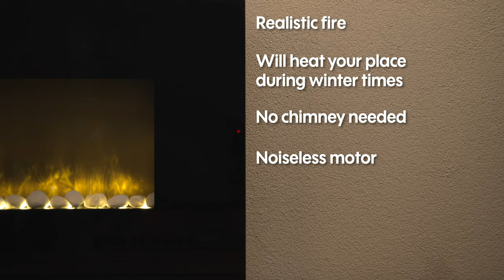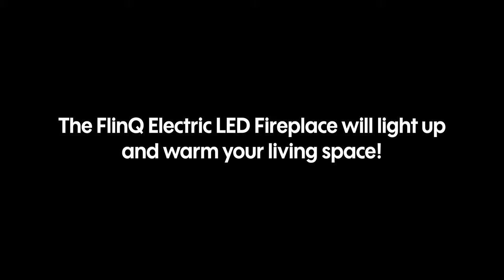FlinQ Electric Fireplace with Remote Control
Nothing as nice as a cozy and heated living room when it’s dark and cold outside. You hear the rain ticking against the windows, you see the snow falling down, there is only one thing you can think of: warmth. With the FlinQ Electric Fireplace with Remote Control you easily create a warm atmosphere in your home.

You can control this decoratice fireplace remotely, with the supplied remote control, or via the control panel on the fireplace itself. Sit comfortably on the couch while setting the warmth at one of the two levels. Or use the timer function to control the fire!

The FlinQ Electric Atmospheric Fireplace with Remote Control is equipped with an extra silent motor, which appreciates the peace in the house. The heat is spread through the top of the fireplace.

The FlinQ Electric Fireplace has a width of 94 centimeters, is 48 centimeters high and comes with a depth of only 12 centimeters not far from your wall. Because of these dimensions, the fireplace has a diameter of 105 centimeters. That will be the coziest and warmest meter in your house!

In one package you have everything for a realistic fireplace effect. No more hassle with wood, chimneys or a flue. Read the enclosed manual carefully and easily attach the decorative fireplace to your wall. With the FlinQ Electric Atmospheric Fireplace you can give your living room atmosphere and warmth in an instant!